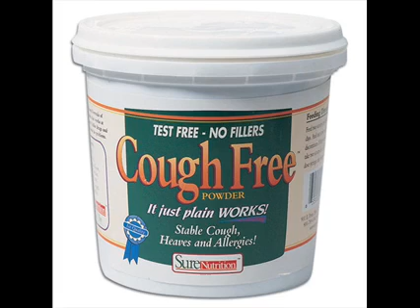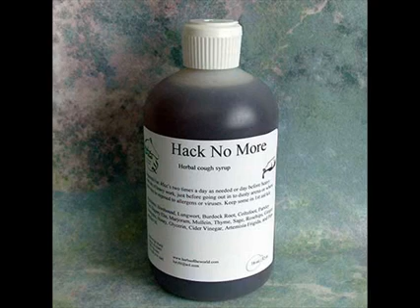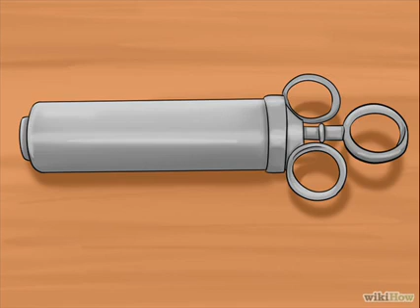Horse Cough ka elaj by Dr Ashraf Sahibzada